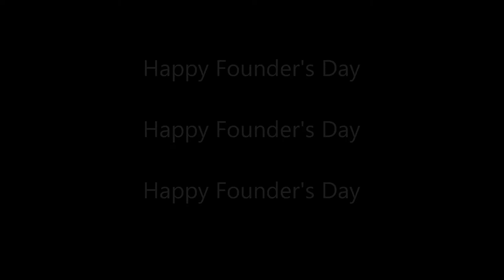Happy founder's Day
For all the fraternities and sororities that celebrate The  Founding Day of their organizations